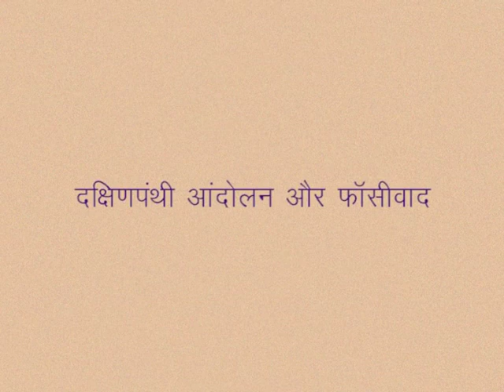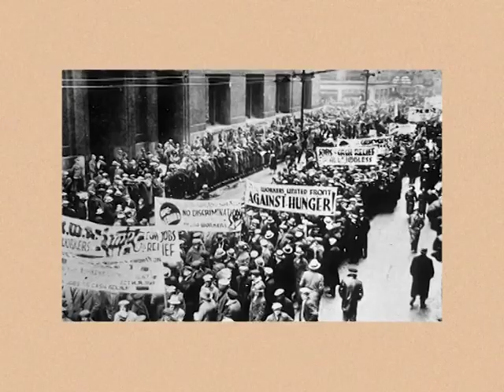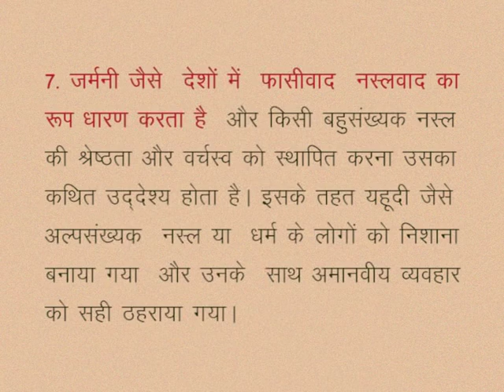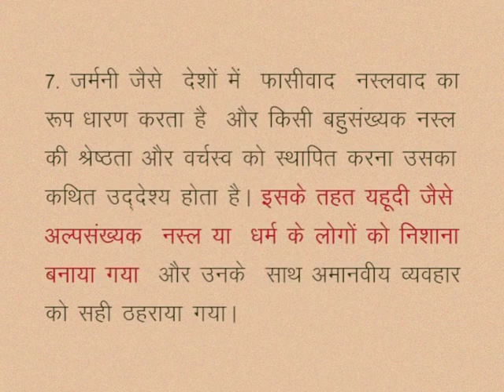CLASS 10th SOCIAL SCIENCE | CHAPTER 9 Between World War Two - Nazism in Germany and World War II